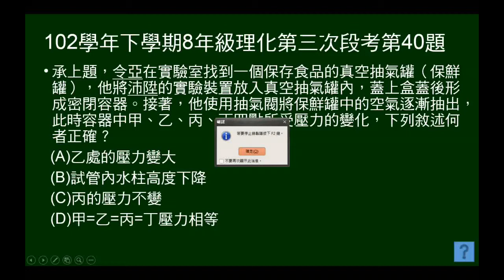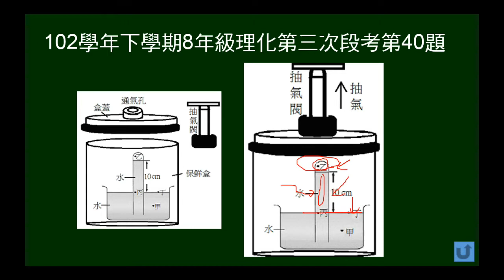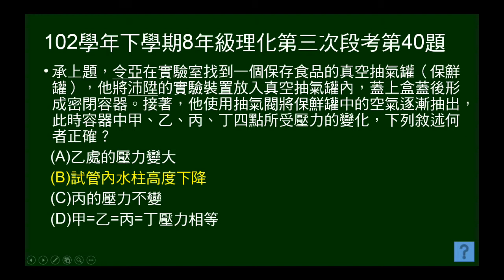102學年下8年級理化三段第40題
102年學年下學期8年級理化第三次段考第40題。以水做托里切利實驗，水柱高10cm。再把整組裝置放入抽氣筒內。問抽氣後，甲乙丙丁四點的壓力、高度變化情形。